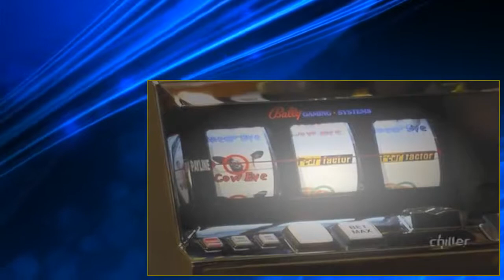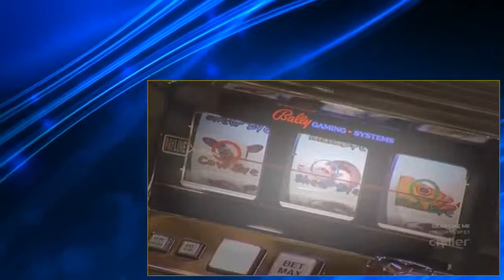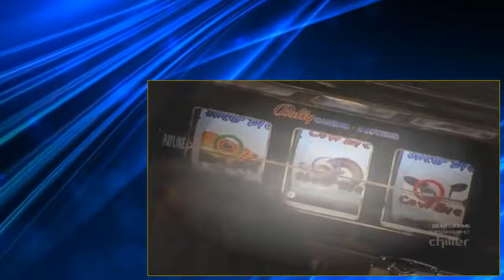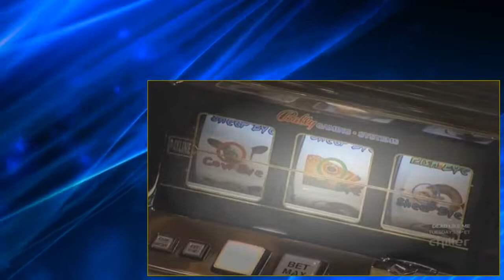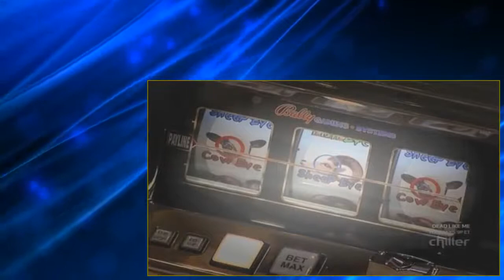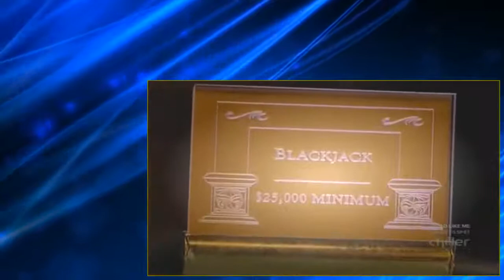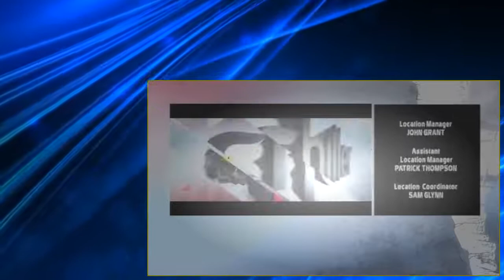Fear Factor S03E23 Las Vegas Show